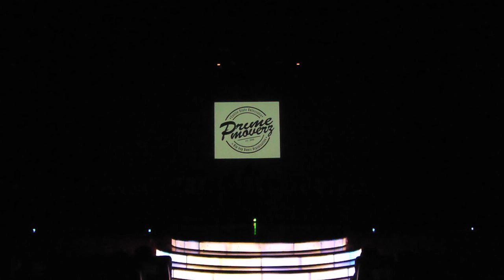LCUP PRIME MOVERS - (OPEN) Campus Dance Drive PH. Tanghalang Pasigueno, Pasig City. December 1 2019.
Campus Dance Drive PH. Tanghalang Pasigueno, Pasig City. December 1. 2019.

DAHIL SA LATE AKO DUMATING. HINDI KO LAHAT NA VIDEOHAN LAHAT NG SUMAYAW. PERO MAKIKITA NYU SA CHANNEL NG MANANAYAW NG PINAS OFFICIAL. SCHOOL DIVISION OFFICIAL RESULTS
Champion: AADC (89.17)
2nd Place: Dominican College Dance Troupe (88.83)
3rd Place: Jilians Dance Company (86.67)

COLLEGE DIVISION RESULTS
Champion: Dr. Yanga's Dance Alliance (88.67)
2nd Place: Olivares College Street Enomenos (85.67)
3rd Place: UE Street Warriors (85.17)

OPEN CAMPUS DIVISION RESULTS
Champion: NEU Hunters (85.50)
2nd Place: Class E (84.33)
3rd Place: Unit-E Dance Company (83.67)